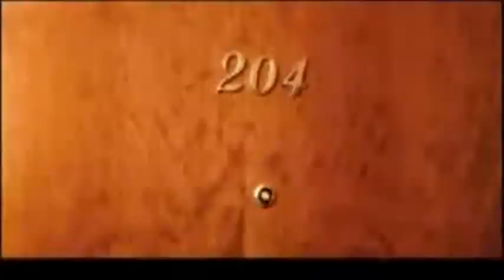Ian van dahl - where are you now